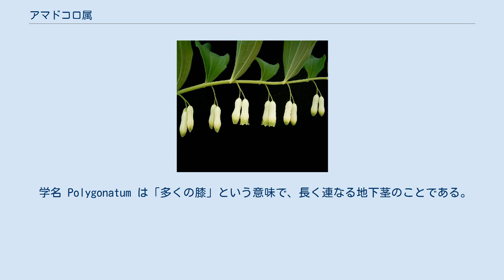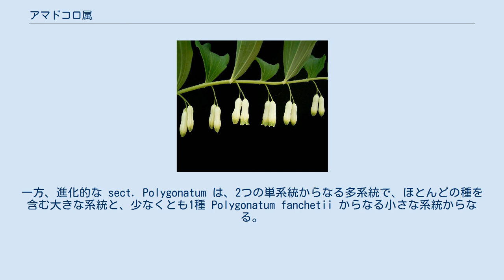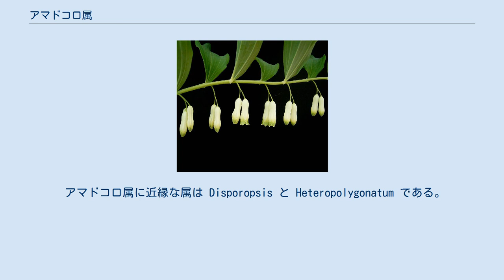アマドコロ属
アマドコロ属（アマドコロぞく、学名 Polygonatum）は、キジカクシ科（Asparagaceae）の1属。
別名ナルコユリ属。
 学名 Polygonatum は「多くの膝」という意味で、長く連なる地下茎のことである。
 英語では Solomon's seal（ソロモンの印章）と総称する。
語源には諸説あるが一説に、地下茎の断面が印章に似るからという 。
 北半球の亜熱帯・温帯から極地にかけて分布する。
 葉序は、近縁種が互生なのに対し、アマドコロ属は互生、輪生、対生が混在している。
節で言えば、sect. Verticillata は各種混在しており、sect. Sibirica は輪生、sect. Polygonatum は互生である。
近縁種を含めた祖先形は互生であろうが、アマドコロ属の祖先形が何かははっきりしない。
 アマドコロ属はこの科で最大の属で、約57種～約63種 が属す。
63種中、20種が中国固有種である。
 Tamura (1993) によると、アマドコロ属は、sect. Verticillata と sect. Polygonatum の2節に分かれる。
しかし系統的には、sect. ata は基底的な側系統である。
一方、進化的な sect. Polygonatum は、2つの単系統からなる多系統で、ほとんどの種を含む大きな系統と、少なくとも1種 Polygonatum fanchetii からなる小さな系統からなる。
 Meng (2014) は、この sect. ata から sect. Sibirica を分離し（また Polygonatum fanchetii を適切な節に移し）、3つの単系統節に整理した。
 一方、Tang (1978) はアマドコロ属を7列 (series) に分類した。
のちの Tamura の分類と対比させると、sect. Verticillata が5列、sect. Polygonatum が2列に対応する。
しかしこの分類も、少なくとも2つの大きな列 ser. Verticillata と ser. Alternfolia が非単系統である。
 アマドコロ属に近縁な属は Disporopsis と Heteropolygonatum である。
 大きく Meng (2014) による3節に分け、それらをさらに、Tang (1978) の列におおよそ対応する単系統に細分した。